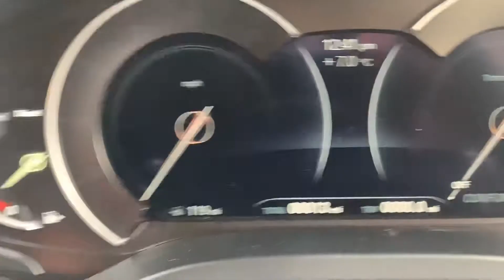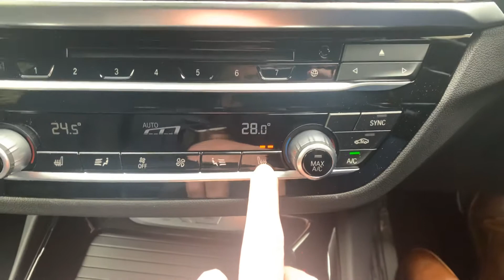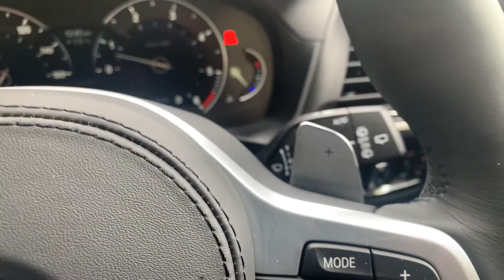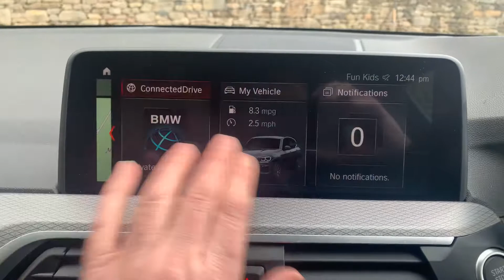BMW X3 xDrive30d M Sport Auto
Here at Lloyd Motor Group BMW South Lakes we’re proud to offer this stunning example of the versatile BMW X3 finished in the fantastic Alpine White with contrasting Black (Grey Contrast Stitching) Vernasca leather  upholstery. This X3 comes with great host of features to make your driving experience that bit easier.  Starting with the Front and Rear Parking Distance Control to make sure you get in to those tight parking spaces, a USB charging port for those long drives where you're using your phones SAT NAV, which can conveniently link to the cars Bluetooth to make sure you never miss hear a direction again. All of our cars are professionally prepared by our BMW Technicians  at our state of the art prep centre to the highest of BMW standards,  this brilliant X3 comes with a full service history, all of our cars also come with a minimum of 12 months warranty giving your that extra peace of mind.  Why not come and meet the team at Lloyd South Lakes in our Newly Refurbished State of the Art Showroom, just 10 minutes from M6 Junction 36.  We are a family owned business that prides itself on delivering excellent customer service and satisfaction time and time again.  If you have any questions that we’ve not answered here or would like to book a test drive why not give us a call on 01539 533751 or drop us an email.  We can also make a personal video of the car if you’d like. We are proud to say we have no hidden admin fees or costs.  We're open 7 days a week.